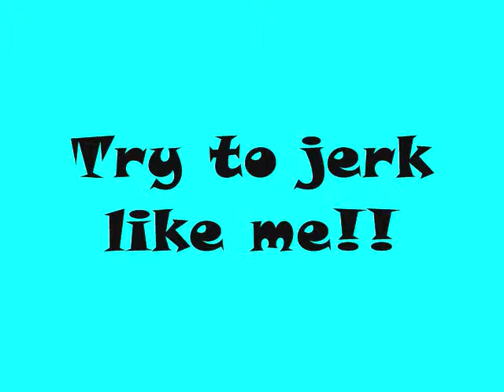Hollywood Claymation - Putnam County Jr. High - Illinois